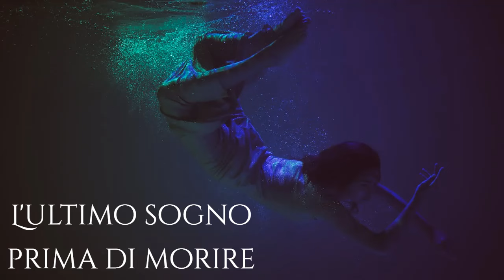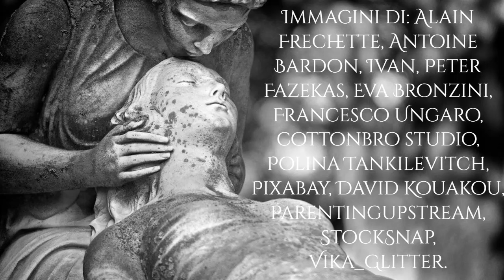L'ultimo sogno prima di morire - Audioracconto breve [FANTASCIENZA]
Nella civilissima colonia di Marte I, ai condannati a morte è concesso di attendere la fine immersi in una realtà virtuale simile a un sogno. Ma quanto a lungo può durare un sogno... e se il sogno stesso diventasse una prigione?

L'ultimo sogno prima di morire
(racconto breve di genere fantascienza)

Se ti è piaciuto:

〰○♡☆➤ Clicca su mi piace ☺☆♡○〰
 〰○♡☆➤      Commenta      ☺☆♡○〰

ma per me fa un'ENORME differenza.

Grazie.

Testo, lettura ed editing video di: La Piuma Tramante (Elisa Zaccaria).

Immagini di: Alain Frechette Antoine Bardon Ivan Peter Fazekas Eva Bronzini Francesco Ungaro cottonbro studio e Polina Tankilevitch Pixabay David Kouakou da Pexels, distribuite ad uso gratuito
Foto di Pixabay Parentingupstream StockSnap e Vika_Glitter da Pixabay, distribuito ad uso gratuito

Effetti sonori da FreeSounds sotto licenza Creative Commons 0 e da Soniss